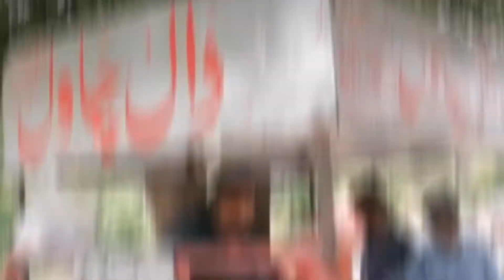My Food Vlog 09 | Explored the Best Street Special | Bismillah Daal Chaawal | Shamsabad Rawalpindi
I explored the Street Special Daal Chaawal at Rawalpindi roadside a little spot on loader bike at Shamsabad on main gate of Nawaz Sharif Park Rawalpindi

If you are looking for "NASLI DAAL CHAAWAL"  So "Bismillah Daal Chaawal"  is for you A very good taste Daal Chaawal in cheaper prices
Small 60/-
Medium 80/-
Large 120/-

The Owner Yasir Bhai is very humble so do try there daal chawal you will love it.

Highly recommended 💯❤️